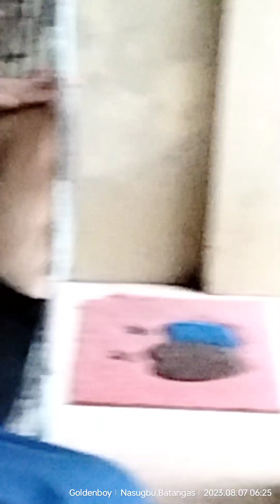il cugino sveglia il cugino-🇵🇭🇵🇭🇵🇭